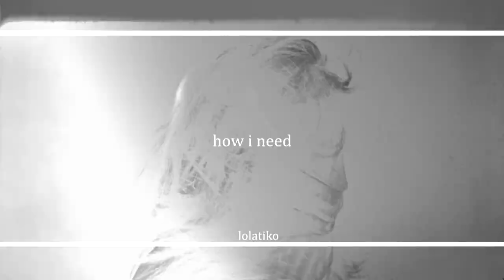Harry Styles and Selena Gomez - ATTENTION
Hi everyone . My New video is up.
Program: iMovie, Sony Vegas Pro 13